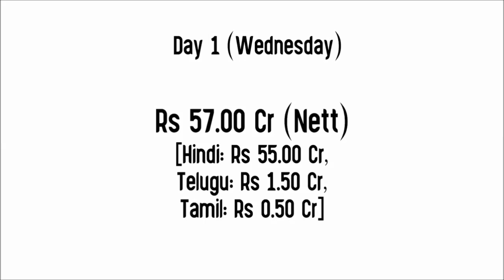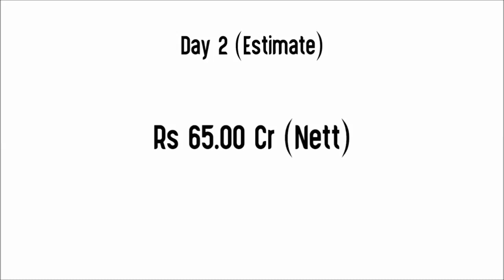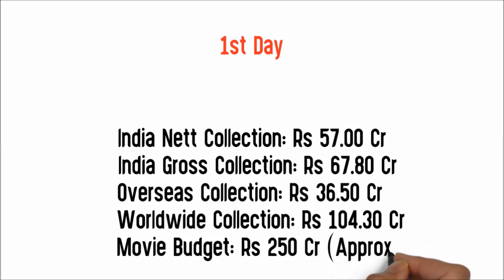Pathaan 2 Days Box Office Collection | Pathan Day 1 India,Overseas,Worldwide Collection | ShahRukh K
Pathaan Movie Total Screen Count
Pathaan Movie Advance Booking Collection
Pathaan Movie Hit or Flop
Collection & Comparison

Movie:  Pathaan (2023)
Star Cast: Shah Rukh Khan, Deepika Padukone, John Abraham And Others.
Director: Siddharth Anand
Producer: Aditya Chopra